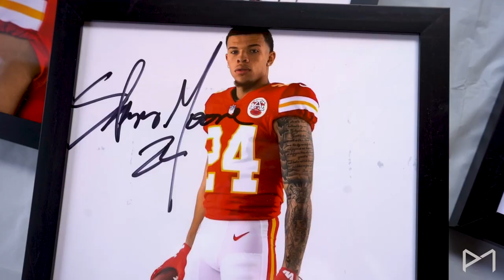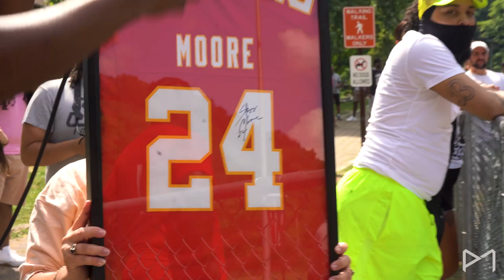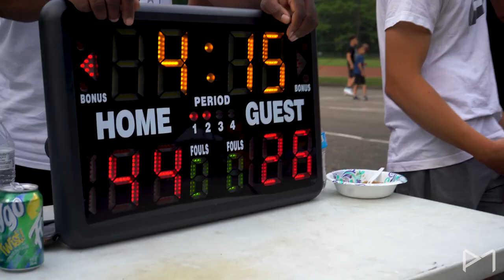$3,500 PRIZE?! Skyy Moore Hosts Basketball Tournament in Hometown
Skyy Moore hosts the first annual Summer Slam Basketball Tournament including a $3,500 Prize in his hometown New Kensington, PA